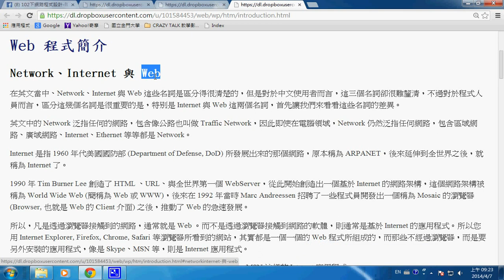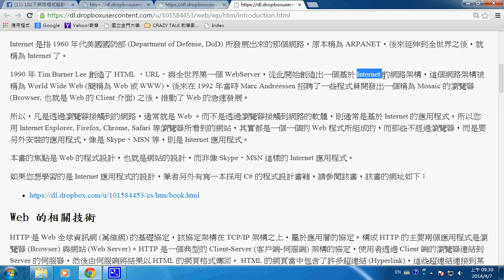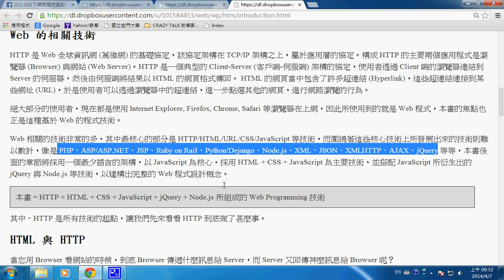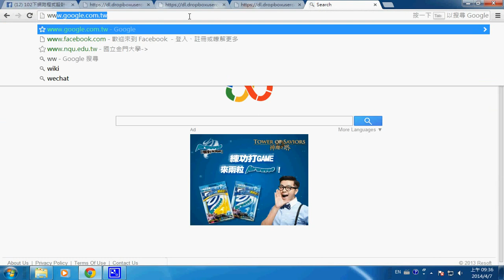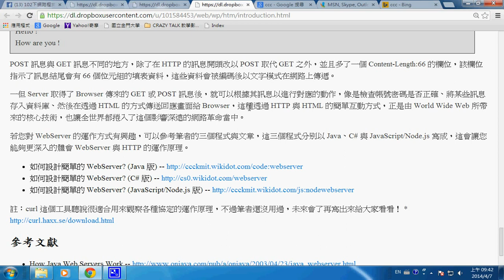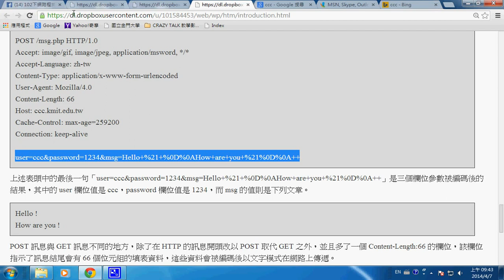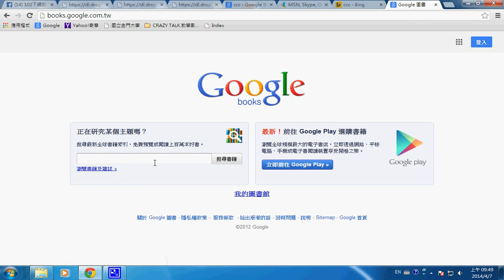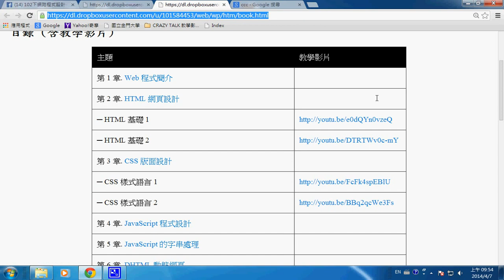Web程式：基礎 -- webBasic